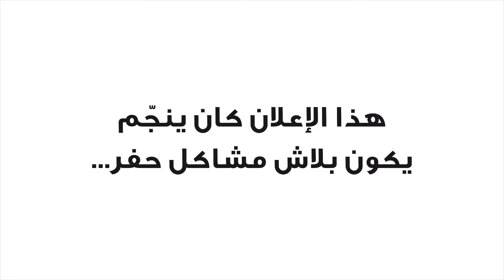هذا الاعلان كان ينجّم يكون بلاش مشاكل حفر...